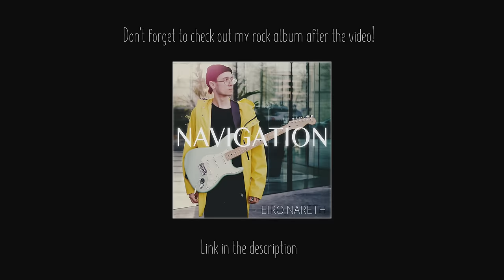Linkin Park - New Divide⎪Fingerstyle guitar